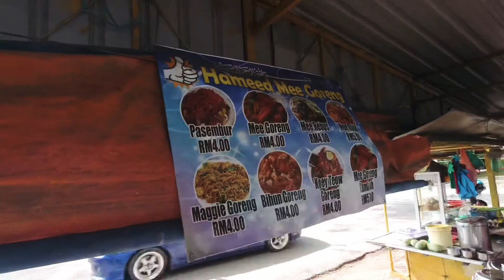Vlog Tentang Mee.. Mee Rebus ‘Mee Hameed’ SP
Mee Rebus ‘Mee Hameed’
Lokasi: Hadapan Masjid Taman Ria Sg. Petani, Kedah